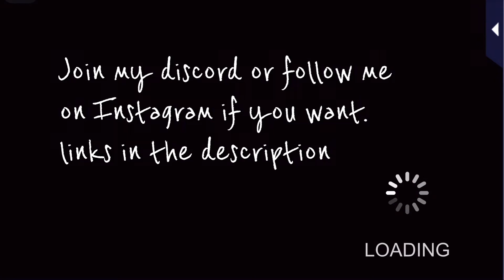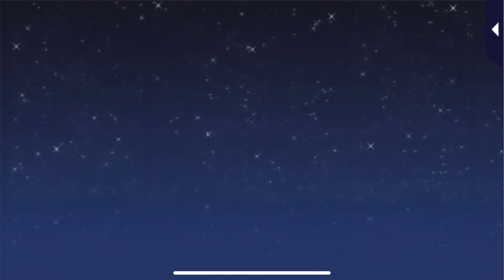Toshiki Kasumi episode 22 - Romance MD : Always on Call